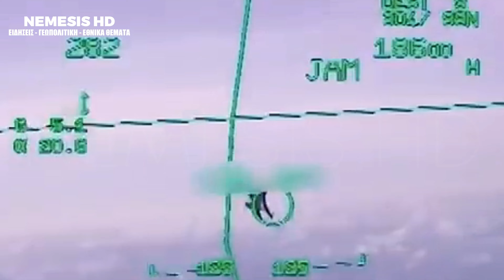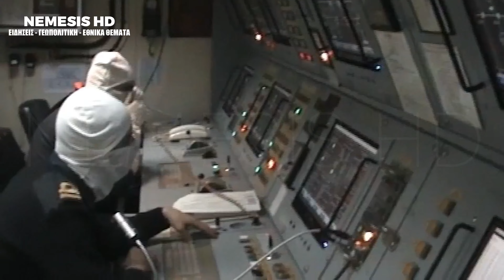Καμία Συζήτηση, Σφυροκόπημα στα Κατεχόμενα: Ανάγκη επιβολής νομιμότητας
00:00 INTRO
00:10 Καμία Συζήτηση, Σφυροκόπημα στα Κατεχόμενα: Ανάγκη επιβολής νομιμότητας
05:00 OUTRO

PHOTOS / VIDEOS:
ΓΕΑ
ΓΕΣ
ΓΕΕΦ
ΓΕΝ
ENVATO LICENSED
Σε έναν «σύγχρονο» κόσμο όπου για αρκετούς «δεν χωρούν πόλεμοι» οι διαμάχες μεταξύ των εθνών συχνά οδηγούν σε ατελείωτους γύρους συνομιλιών και διαπραγματεύσεων που στο τέλος συνήθως ωφελούν τον επιτιθέμενο ο οποίος εισβάλει και μετά επικαλείται ανθρωπιστικούς λόγους και άλλες τέτοιες δικαιολογίες, υπάρχουν στιγμές που η δράση είναι πιο σημαντική από τα λόγια. Η μακροχρόνια ένταση μεταξύ Ελλάδας και Τουρκίας για την κατάσταση στην Κύπρο είναι μια τέτοια περίπτωση όπου ο διάλογος έχει αποδειχθεί μάταιος. Είναι καιρός η Ελλάδα να πάρει τολμηρή στάση και να βάλει τέλος στην τουρκική κατοχή στην Κύπρο μέσω της ισχυρής επίδειξης δύναμης. Η Ελλάδα πρέπει να εγκαταλείψει τις συζητήσεις που ήδη έχει εγκαταλείψει η Τουρκία και αντ’ αυτού να επικεντρωθεί στη χρήση όλων των διαθέσιμων στρατιωτικών μέσων για την αντιμετώπιση των Τούρκων κατακτητών στην Κύπρο με αρκετές επιλογές στο τραπέζι που έχουμε ξανα αναλύσει στο NEMESIS HD. Μερικές ιδέες: Επιβολή αεροναυτικού εμπάργκο NO FLY ZONE πάνω από τα κατεχόμενα Διεξαγωγή «αντιτρομοκρατικών επιχειρήσεων» Πλήγμα σε πλοία που κάνουν rotation (αλλαγές) στην κατοχική δύναμη Τελεσίγραφα σε χώρες της ΕΕ για διακοπή κάθε συναλλαγής με Τουρκία και ισχυρών κυρώσεων Με αυτόν τον τρόπο, η Ελλάδα θα επιβεβαιώσει τη δέσμευσή της στο διεθνές δίκαιο και θα εδραιώσει τη νομιμότητα των ενεργειών της στο πεδίο της μάχης υπέρ του έθνους που έχει εδώ και 50 χρόνια δεχθεί εισβολή. PHOTO: NEMESIS HD (EDIT ENVATO LICENSED PHOTO AND US DOD PHOTO) Περιεχόμενα Η ματαιότητα των συνομιλιών Αποφασιστική κίνηση Τήρηση του Διεθνούς Δικαίου Συμπέρασμα Η ματαιότητα των συνομιλιών Με την πάροδο των ετών, πολυάριθμες προσπάθειες για ειρηνικές διαπραγματεύσεις μεταξύ Ελλάδας και Τουρκίας δεν έχουν αποφέρει συγκεκριμένα αποτελέσματα για την Κύπρο. Η τουρκική κατοχή στην Κύπρο συνεχίστηκε, προκαλώντας τεράστια δεινά στον κυπριακό λαό και υπονομεύοντας την περιφερειακή σταθερότητα. PHOTO: TURKISH MFA Οι συνεχιζόμενες συνομιλίες χρησιμεύουν μόνο για τη διαιώνιση του status quo στα κατεχόμενα, ενισχύοντας τους κατακτητές, ενώ οι πληγείσες κοινότητες κουράζονται από άκαρπες συζητήσεις. Είναι καιρός η Ελλάδα να υιοθετήσει μια αποφασιστική και αδιάλλακτη προσέγγιση, δίνοντας σήμα στην Τουρκία ότι τα λόγια της δεν θα γίνονται πλέον ανεκτά και θα υπάρξουν συνέπειες. Αποφασιστική κίνηση PHOTO: HAF Spokesman (Flickr) Πολεμική Αεροπορία Μπροστά στην αδιαλλαξία τους και επιμονή για χωρισμό της Κύπρου στα δύο, η δράση είναι η μόνη γλώσσα που καταλαβαίνουν οι Τούρκοι κατακτητές. Χρησιμοποιώντας όλα τα διαθέσιμα στρατιωτικά συστήματα κατά των τουρκικών δυνάμεων στην Κύπρο, η Ελλάδα θα κάνει ξεκάθαρη την θέση της παγκόσμια ότι είναι πρόθυμη να υπερασπιστεί την κυριαρχία της και τα δικαιώματα του ελληνικού λαού όπου και αν βρίσκεται. Τήρηση του Διεθνούς Δικαίου Οι επικριτές μπορεί να υποστηρίξουν ότι μια στρατιωτική απάντηση στα κατεχόμενα έρχεται σε αντίθεση με τις αρχές της διπλωματίας και του διεθνούς δικαίου. Ωστόσο, όταν οι ειρηνικές διαπραγματεύσεις αποδεικνύονται μάταιες, η προσφυγή στη χρήση βία γίνεται όχι μόνο βιώσιμη αλλά και νόμιμη επιλογή. Οι ενέργειες της Ελλάδας θα βασίζονται σταθερά στις αρχές της αυτοάμυνας και της προστασίας της εδαφικής ακεραιότητας της Κυπριακής Δημοκρατίας ως εγγυητής. Τερματίζοντας την κατοχή, η Ελλάδα θα επιβεβαιώσει τη δέσμευσή της στον Χάρτη των Ηνωμένων Εθνών και στις αρχές της εδαφικής ακεραιότητας που κατοχυρώνονται στο διεθνές δίκαιο. Το πιθανότερο είναι ότι αν η αποστολή εκτελεστεί με επιτυχία, η Τουρκία θα κάνει πίσω σε οτιδήποτε άλλο υπάρχει ή θεωρεί οτι υπάρχει ως πρόβλημα στο Αιγαίο και την Ανατολική Μεσόγειο. Συμπέρασμα ΕΘΝΙΚΗ ΦΡΟΥΡΑ Ο χρόνος για ατέρμονες συζητήσεις και άκαρπες συνομιλίες με την Τουρκία για την κατάσταση στην Κύπρο έχει τελειώσει, δεν θα περιμένουμε κυριολεκτικά εκατό χρόνια για μια βιώσιμη λύση που δεν θέλει η Τουρκία.